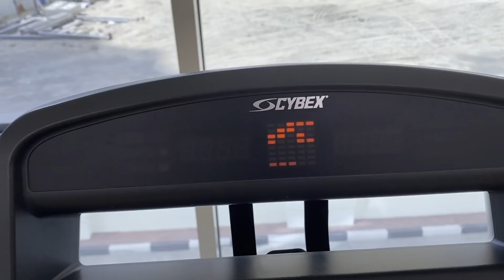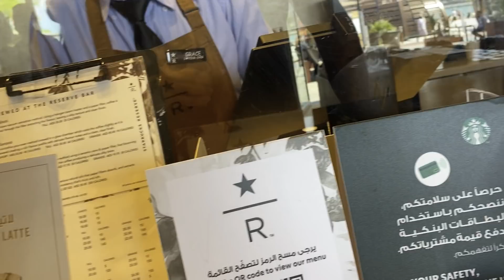LIFE UPDATE | UK to DUBAI ✈️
Life update for you guys, I'm back... but not in the UK | See what happens when I try to press these 70KG dumbbells!